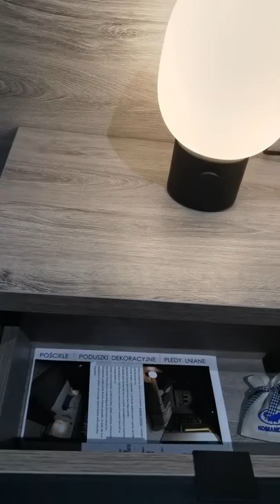Jakie meble wybrać do sypialni?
Meble do sypialni. Jakie materiały wybrac z czego zrobić meble na zamówienie?
👷‍♀️Witajcie w nowym cyklu 11 odcinków - 🎬Jak zaprojektować meble- pokażę w nim jak sprawnie i bez problemu dobrać materiały do swoich mebli i na jakie detale zwrócić uwagę.
Dziś odcinek #05 Sypialnia. Jakie elementy możemy wykonać na indywidualne zamówienie?

Sypialnia –to miejsce relaksu. Jeśli chcecie aby wszystko było dopasowane do waszych potrzeb warto zrobić meble na zamówienie. Do wyboru macie różne materiały i kolorystykę.
Możecie spełnić marzenie o tapicerowanym zagłówku, osobnej skrzyni na pościel z laminatu czy stoliku nocnym na stalowych nogach w matowym akrylu.
Laminaty możecie łączyć ze szkłem, metalem, kamieniem.
Na indywidualne zamówienie możecie wykonać zarówno
łóżka, szafki nocne, szafy, komody, konsole, jak i toaletki czy skrzynie na pościel.
Pamiętaj aby szczególną uwagę poświęcić na łóżko!
Wymiary łóżka są mocno uzależnione od wymiarów stelaża i materaca. Najczęściej stosuje się wymiary 90,120,140,160,180, 200. Sprawdź też rodzaje stelaża opcje jego podnoszenia i zastanów się czy chcesz mieć skrzynie pod łóżkiem.
wszystkie 11 🎬odcinków nagrałam przy współpracy z @komandor_pl

📔Moja Książka Od inspiracji do aranżacji. Czyli jak pięknie